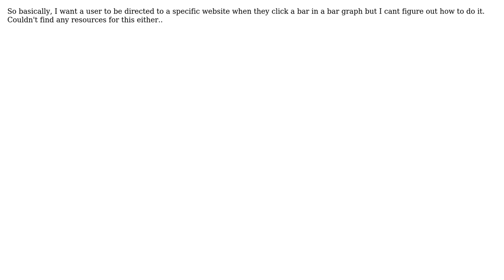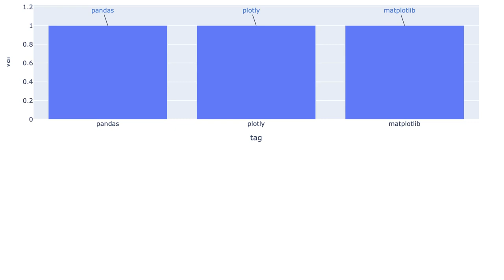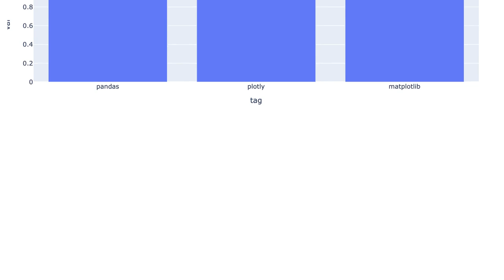How do you add a clickable link to each bar graph using Plotly Express in Python?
With thanks & praise to God, and with thanks to the many people who have made this project possible! | Content (except music & images) licensed under CC BY-SA | Music | Images & others | With thanks to user Titan user Rob Raymond and the Stack Exchange Network Trademarks are property of their respective owners. You are responsible for your own actions.